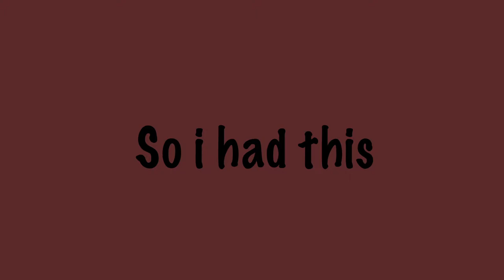French Bulldog - Motion Graphic Storytelling & Music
By: Eleanor

A motion graphics story about a dream about moving into a new house.